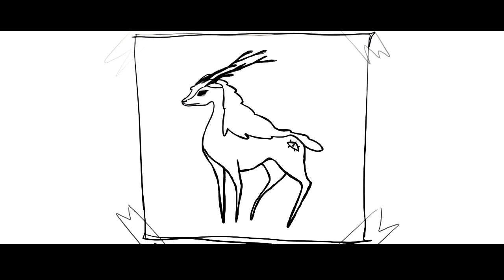ADFA Final Animatic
anyways